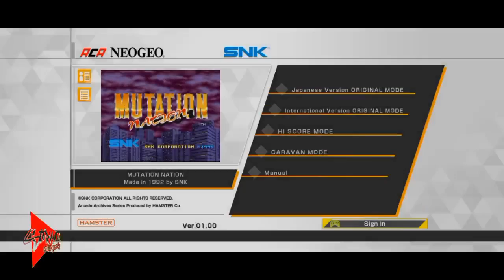Fighting games for android - Mutation nation ACA NEOGEO Gameplay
PUBLISHERS: SNK CORPORATION

 📌Help me to build this chanel🙏

❤️On this channel I just want to finish Android or iOS games, so please support me to be even more enthusiastic❤️

Game Mode: On/Off
Size: 42 MB
Divice: Samsung A 32

Description :

NEOGEO's masterpiece games are now available in the app !!
And in recent years, SNK has partnered with Hamster Corporation to bring many of the classic games on the NEOGEO onto modern gaming environments through the ACA NEOGEO series. Now on smartphone, the difficulty and look NEOGEO games had back then can be reproduced through screen settings and options. Also, players can benefit from online features such as online ranking modes. More, it features quick save/load and virtual pad customization functions to support comfortable play within the app. Please take this opportunity to enjoy the masterpieces that are still supported to this day.

[Game introduction]
MUTATION NATION is an action game released by SNK in 1992.
Humans turned into mutants by the hands of a genius biologist have gone on a rampage. To save their hometown, two youths rise up to resist.
Battle with courage using full action combos along with 6 special moves.

Enjoy watching and enjoying, don't forget to bring snacks so it's nice to watch it🤗